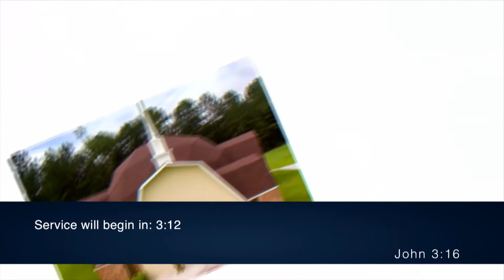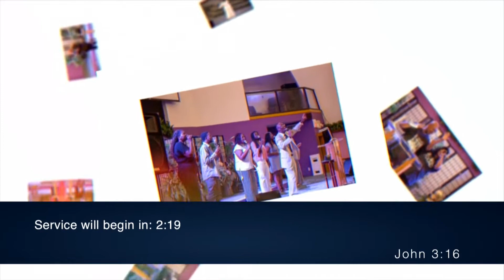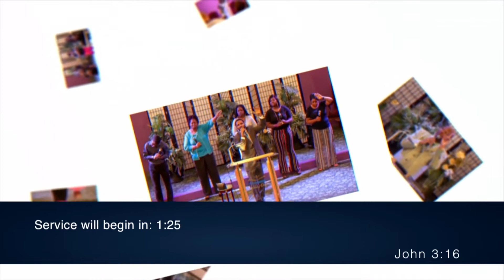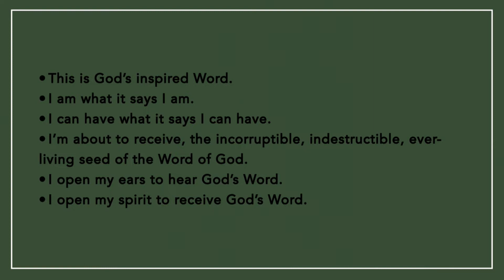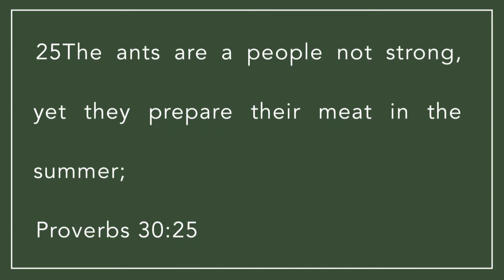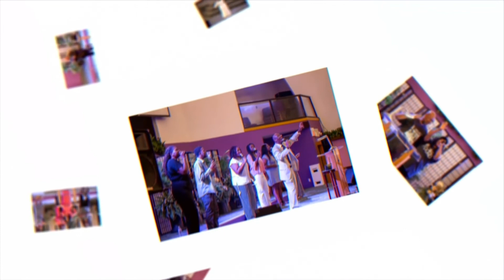Worship Service January 23, 2022